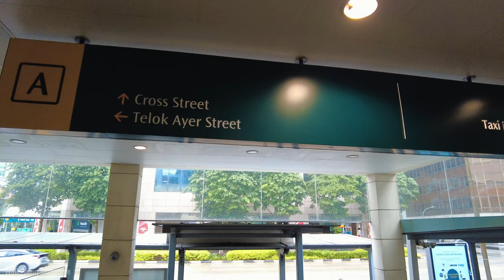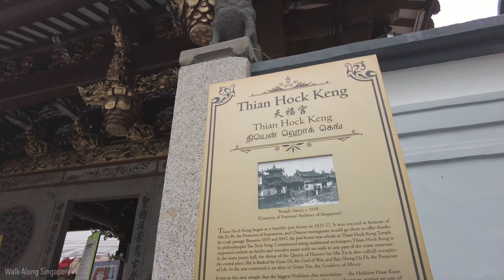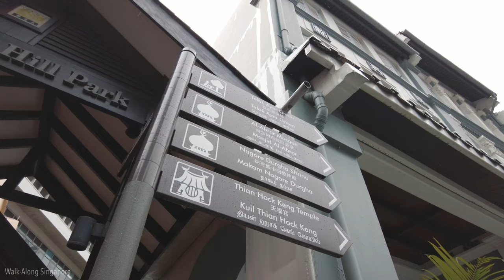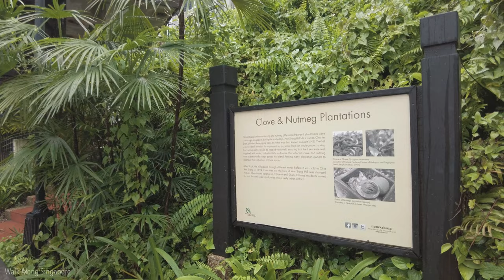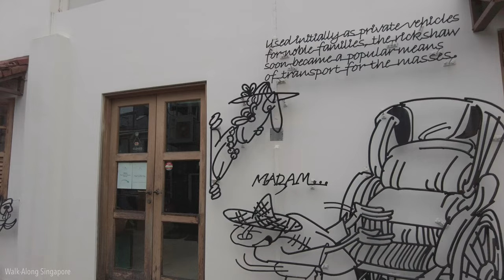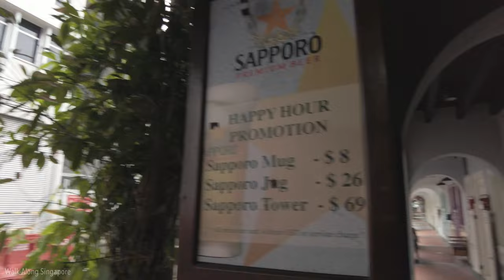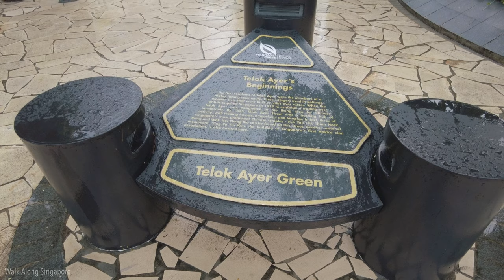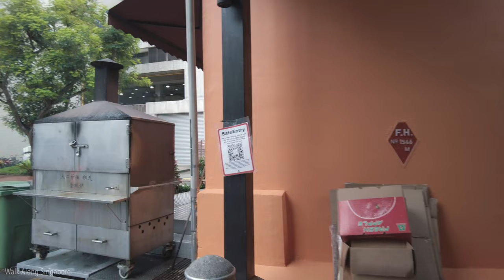[4K] 🇸🇬 Singapore Walk at Telok Ayer in Light Rain | Singapore City Tour 2021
Hello everyone!
My name is CF. Today we will have a heritage walking tour at Telok Ayer, which is located in the Central Region of Singapore. We will start off at Telok Ayer MRT station and we will be walking pass some shophouses and heritage sites in Telok Ayer, such as the Thian Hock Keng temple, Nagore Dargah Shrine and the Al-Abrar mosque. There is some light rain during the walk so I hope you will relax and enjoy the walk with me! We will end the walk at Telok Ayer Park. Okay, let's go!

Feel free to jump in to the below timestamps for the area that you might be interested in!

➡️ Walk Timestamps:

00:00 Today's Highlight
02:00 Telok Ayer station
04:26 Market Street Interim Hawker Centre
06:20 Telok Ayer Street
09:02 Nagore Dargah Shrine
10:31 Blessing prayers for Hungry Ghost Festival
11:17 Thian Hock Keng temple
13:48 Al-Abrar mosque
16:16 Siang Cho Keong temple
16:39 Ann Siang Hill Park
26:26 Back alley
31:26 Ann Siang Road shophouses
36:17 Club Street
41:30 Amoy Street
43:03 Telok Ayer Green
49:17 Amoy Street Food Centre
52:25 Telok Ayer Park

➡️ How to get to Telok Ayer:

Nearest from Telok Ayer MRT station (Mass Rapid Transit) on the Downtown Line
Downtown Line Station Code - DT18

Telok Ayer Street is a street located in Singapore's Chinatown within the Outram district, linking Church Street to Cecil Street.

Telok Ayer Street, was named after Telok Ayer Bay, located at the foot of Mount Wallich. The Malay name refers to "bay water" because Telok Ayer Street was the coastal road along the bay.

Telok Ayer Street appears in George Drumgoole Coleman's 1836 Map of Singapore as Teluk Ayer Street. The Chinese name for Telok Ayer Street refers to the Chinese temple on this street – da bo gong miao jie. The other colloquial name for Telok Ayer Street is called the "front street" of Mah Cho Temple in Hokkien because the street is in front of the Thian Hock Keng Temple, dedicated to Goddess of the Sea, Mah Cho or Matsu.

Temples and mosques are plentiful in this area as they were built by Chinese and Muslim immigrants to show their gratitude for safe passage. The numerous religious and clan buildings on Telok Ayer Street testify to their importance in the past.

➡️ My Equipment:
Camera: DJI Pocket 2
Device: iPad Pro 2018
Memory Card: SanDisk Extreme 128GB
External HDD: SanDisk Extreme Portable SSD 1TB

The above links contain affiliate links, which means that if you click on one of the product links, I'll receive a small commission from your purchase at no extra cost to you.